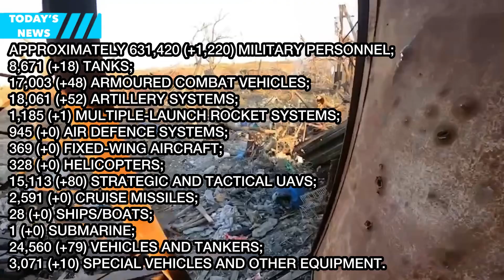Russia loses 1,220 soldiers over past day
Russia has lost more than a thousand soldiers killed and wounded and more than 270 pieces of equipment over the past day.
Source: General Staff of the Armed Forces of Ukraine on Facebook
Details: The total combat losses of the Russian forces between 24 February 2022 and 13 September 2024 are estimated to be as follows [figures in parentheses represent the latest losses – ed.]:

approximately 631,420 (+1,220) military personnel;
8,671 (+18) tanks;
17,003 (+48) armoured combat vehicles;
18,061 (+52) artillery systems;
1,185 (+1) multiple-launch rocket systems;
945 (+0) air defence systems;
369 (+0) fixed-wing aircraft;
328 (+0) helicopters;
15,113 (+80) strategic and tactical UAVs;
2,591 (+0) cruise missiles;
28 (+0) ships/boats;
1 (+0) submarine;
24,560 (+79) vehicles and tankers;
3,071 (+10) special vehicles and other equipment.
The information is being confirmed.